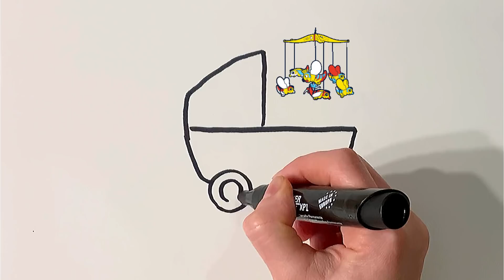Bolalar uchun Bolalar aravachasi rasm chizish/Drawing Baby Stroller for children/Рисунок для детей